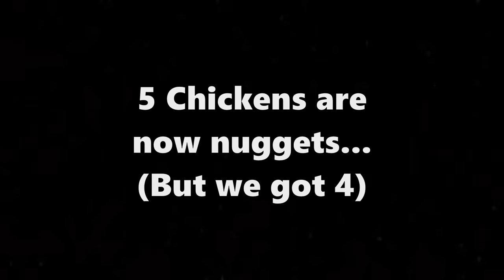The Great Chicken Massacre - Texas Chain Saw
They laid their last eggs.
Stalky boi's Links!